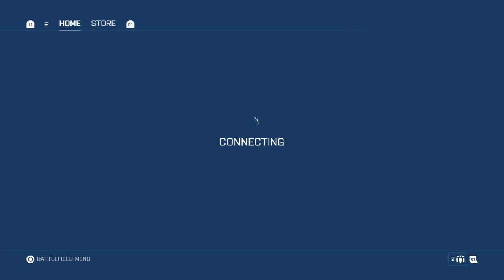pang pang biv